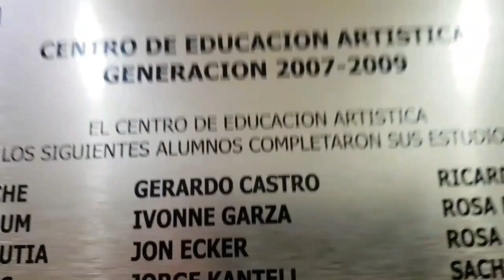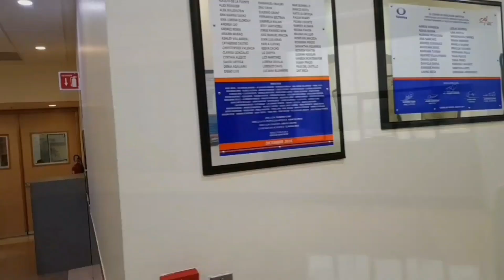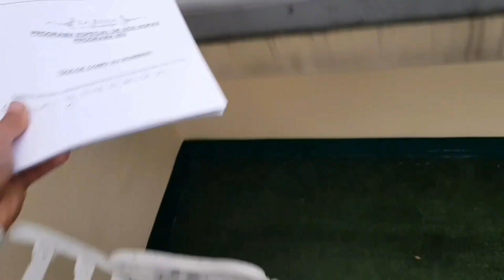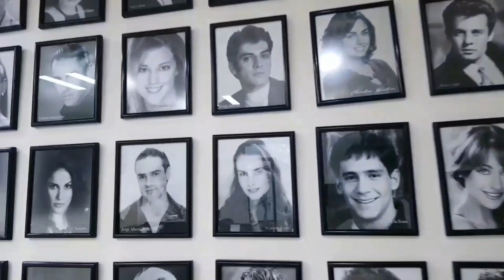Todo lo que debes saber de el CEA - TELEVISA. Así Son Las Instalaciones. UN RECORRIDO AL PASADO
NO SEAN OGEIS 😜